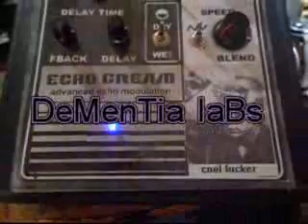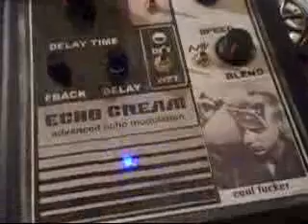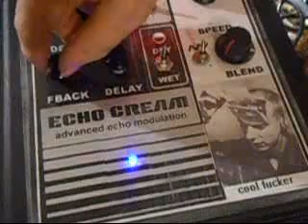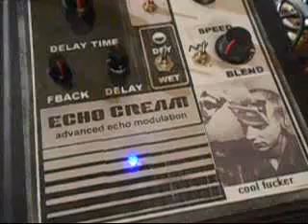echo cream delay unit